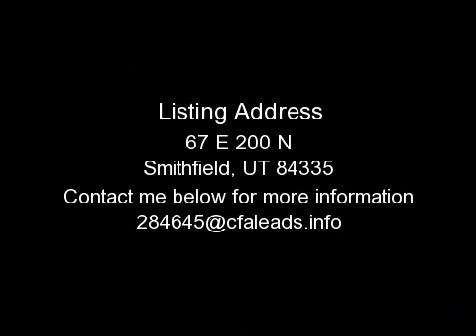SMITHFIELD HOUSE, UT - 67 E 200 N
FOR DETAILS. Great 3 bedroom, 1 bath, home in Smithfield Utah with a 1 car garage on .5 acres. Built in 1948, 1484 Sq. Ft. great condition, updated kitchen and bathroom, hardwood floors. Perfect for first time home buyers, must see.